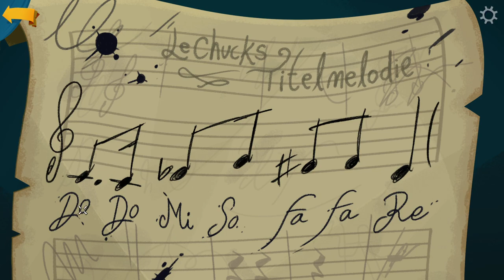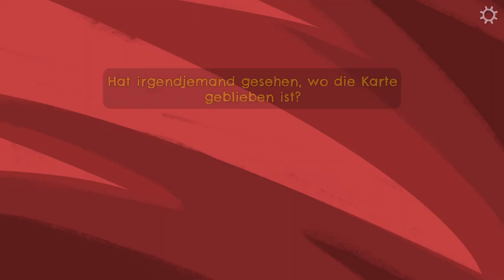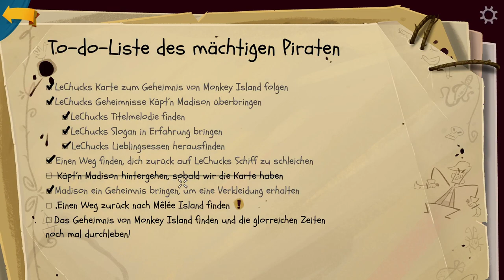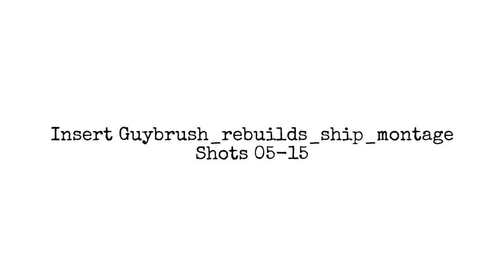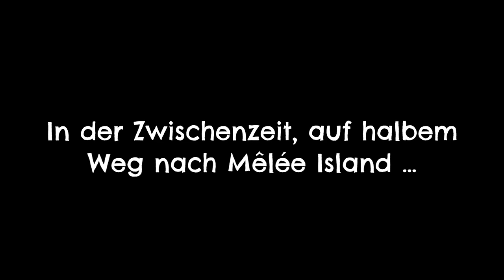Return to Monkey Island #11 Return to Mêlée Island